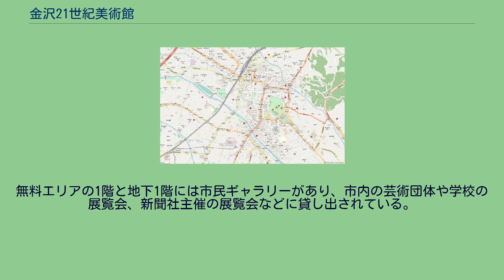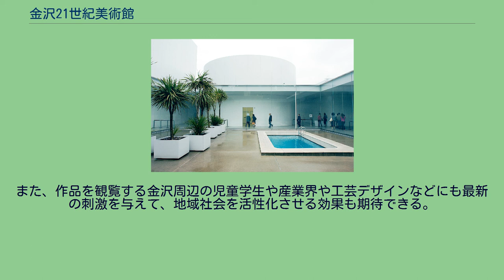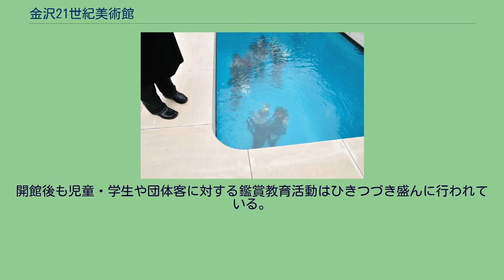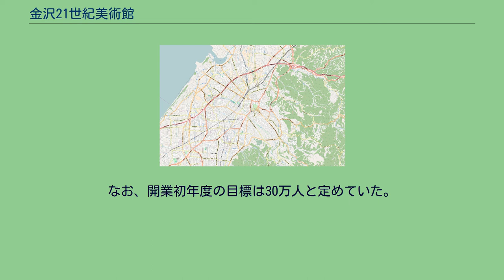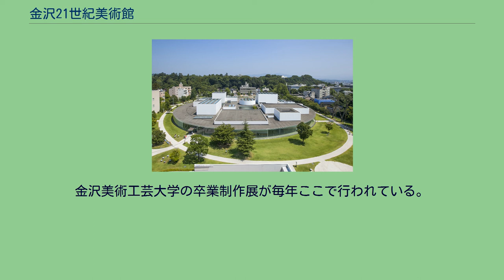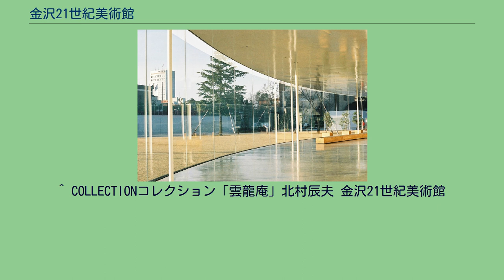金沢21世紀美術館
金沢21世紀美術館（かなざわにじゅういっせいきびじゅつかん）は、石川県金沢市広坂にある現代美術を収蔵した金沢市立の公立美術館。
愛称はまるびぃ（由来は「丸い美術館」）。
また、略称として21美（にじゅういちび）も使用される。
もと金沢大学附属中学校・小学校・幼稚園があった場所に、2004年10月9日に開館した。
観光客の多く立ち寄る兼六園の真弓坂口の斜め向かいに当たり、復元が進む金沢城公園の入口からも近い。
繁華街の香林坊や片町からも徒歩圏内にある、市の中心部に立地した都心型の美術館である。
周囲には国立工芸館を筆頭に金沢能楽美術館、石川近代文学館、石川県立美術館、石川県立歴史博物館などテーマの異なる芸術関連施設があり、文化ゾーン（兼六園周辺文化の森）を形成している。
建物は地上1階、地下1階建て。
芝生の敷地中央にあり、円形（直径112.5m）総ガラス張りで正面といえる面がなく、逆に言えばすべてが正面といえる。
兼六園方面、香林坊方面、柿木畠方面などの方向からも入場できる上に、無料入場できる範囲を広く取っており、多数の作品を無料で鑑賞することができる（有料エリアは中央の正方形状の部分であり、入口は兼六園側になっている）。
各展示室は現代美術の展示に適した白い壁面の空間（ホワイトキューブ）であり、個々の展示室はそれぞれ独立した立方体として円形の館内に配置されている。
このため一応展覧会ごとに順路は決められているものの、鑑賞者はどれでも好きな展示室からランダムに見ていくことが可能であるとされている。
建築設計競技で選ばれた設計者の妹島和世と西沢立衛(SANAA)は、開館後に実際に展示を行う学芸員より、世界中の美術館の展示室をモデルに正方形や長方形、円形などさまざまなタイプの理想的な展示室の提案を受けた。
それらの展示室を集落のようにおのおの独立させて配置し、天井と円形のガラスの外壁とで覆っている。
外壁同様各所にガラスが多用されているため、館内の見通しが非常に利く。
中央の有料エリアからも建物外部の公園や道路を見ることが出来るため、開放的である。
無料エリアの1階と地下1階には市民ギャラリーがあり、市内の芸術団体や学校の展覧会、新聞社主催の展覧会などに貸し出されている。
また地下1階には劇場や来館者用駐車場、作品搬入口や収蔵庫など美術館の裏方となるスペースが広がっている。
エレベーターは4基ありすべて横浜エレベータ製で、うち1基はガラス張りのテレスコフレームエレベーターである。
設計者のSANAAは、この建物等によりヴェネツィア・ビエンナーレ第9回国際建築展の最高賞である金獅子賞を受賞している。
恒久展示作品、レアンドロ・エルリッヒの『スイミング・プール』 恒久展示作品、オラファー・エリアソンの『カラー・アクティヴィティ・ハウス』 収集の方針は、 となっている。
（「金沢21世紀美術館収蔵作品図録」より） 所蔵作品には体験型作品や、部屋の空間全体を活かしたインスタレーションが多く、無料入場エリアにはジェームズ・タレルの作品を恒久設置した部屋があるなど、現代美術をいつでも安価に体験できる環境がある。
これらは実際にこの美術館のために作家に依頼して制作されたコミッション・ワークである。
収蔵方針に関し、1980年代以降を主としたことは知名度の低い作家ばかりとなる危うさもあるが、将来のための先行投資と見ることもできる。
そのほか1990年代以降の国際美術展を騒がせた作家の作品など、最新のさまざまな美術潮流を反映して収集されているため開館前から世界的に美術界では話題になっていた。
美術館側も、2003年のヴェネツィア・ビエンナーレにて開館告知パーティーを開催するなど知名度の向上に務めていた。
1980年代より前の時代、例えばポップアートや印象派の有名作家の優品はすでにほとんどが各国の美術館やコレクションに納まっており、有名作家の作品を買おうとすれば大コレクションの売却を待つか、もしくは今マーケットに出ている二級品を高値で買うか、いずれにしろ身の丈を大きく超えた大金を使うことになる。
比較的安価な現在進行形の美術に的を絞って今のうちに買い集める金沢の収集方針は、限られた予算を有効に活かして良いコレクションを購入できる案であると評価できる。
また、作品を観覧する金沢周辺の児童学生や産業界や工芸デザイン...